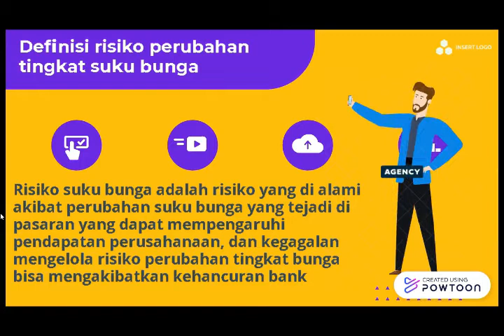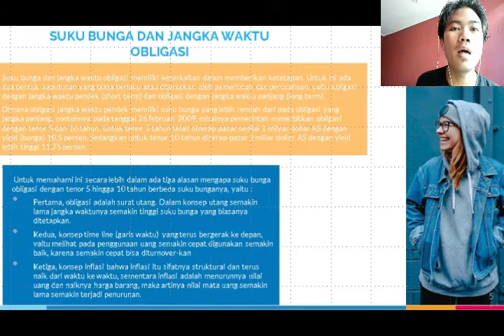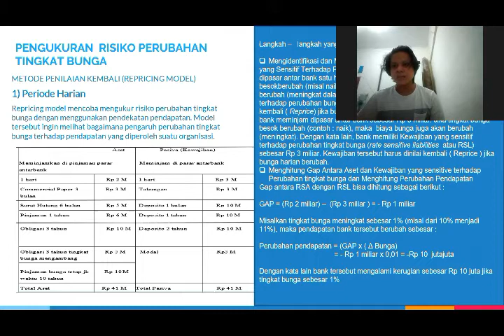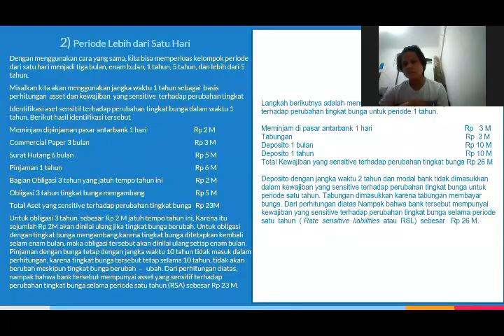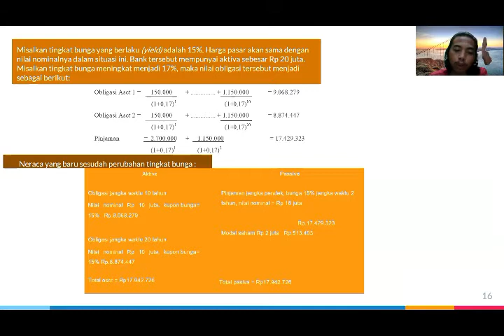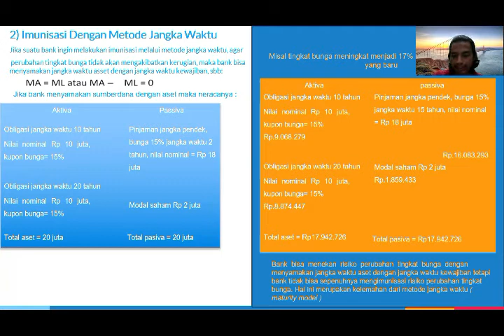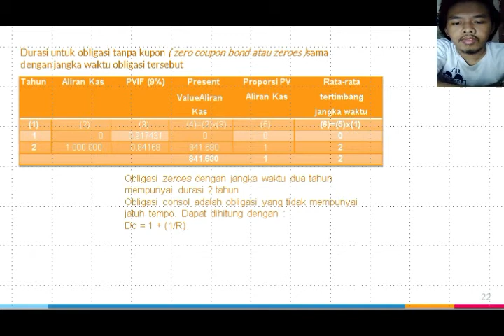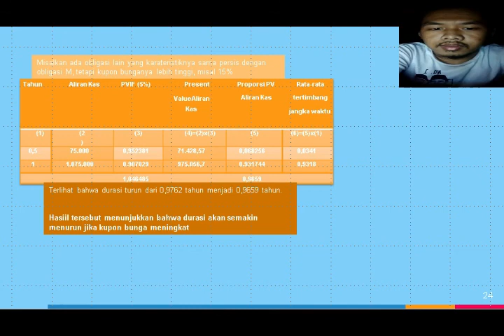Risiko Perubahan Tingkat Bunga Kelas E